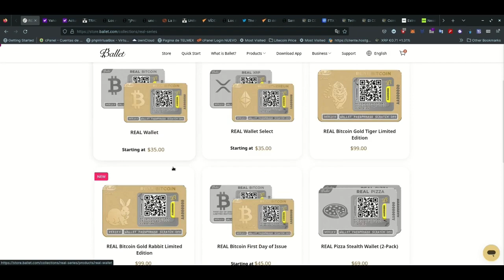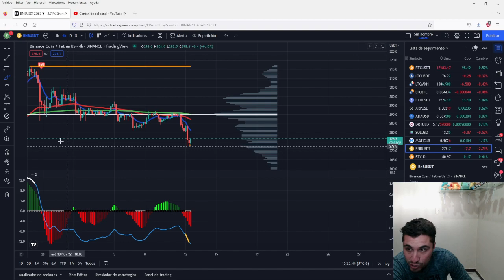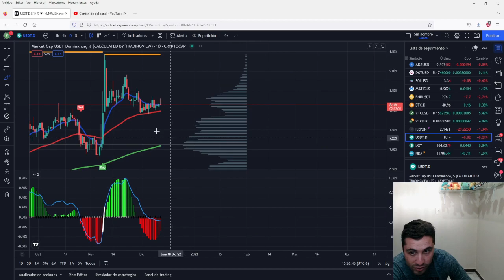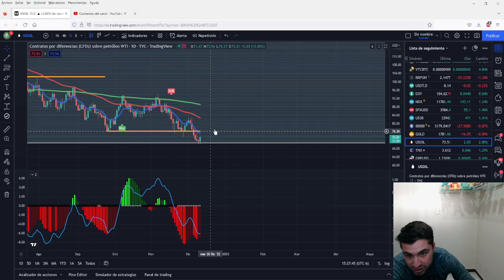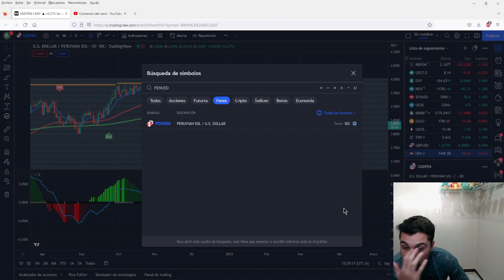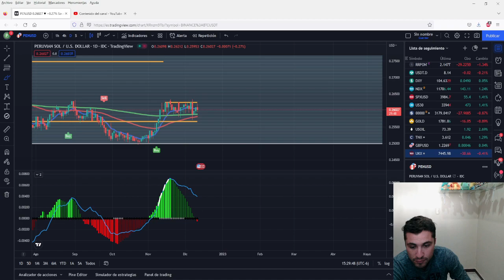volatilidad para mañana y el miércoles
Análisis técnico

-Si quiere conocer acerca de su tecnologia BIP38 detras de las carteras